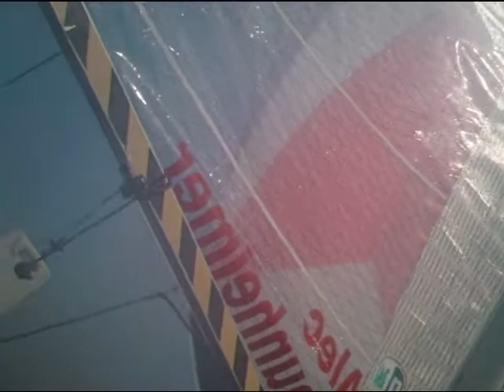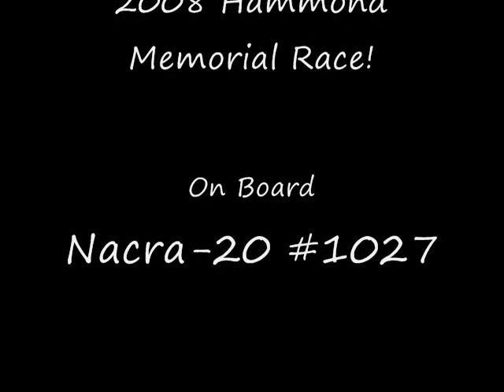2008 Hammond Memorial Race - Nacra-20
On board the Beach Cat Class Nacra-20 USA 1027 Pirates of the Chesapeake. Racing in the Hammond Memorial regatta from Tred Avon Yacht Club on the Choptank River off the Chesapeake Bay. The West River Catamaran Racing Association (WRCRA) sailors participated in the previous day's NASS Annapolis to Oxford race from their home base in Galesville.